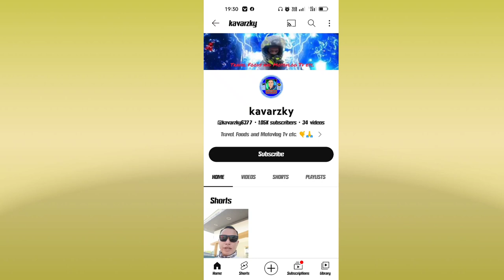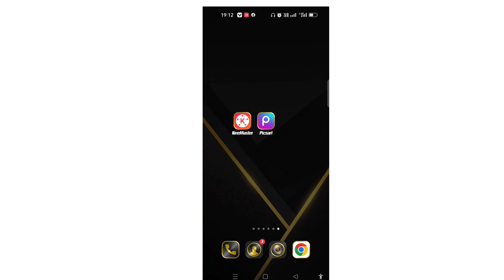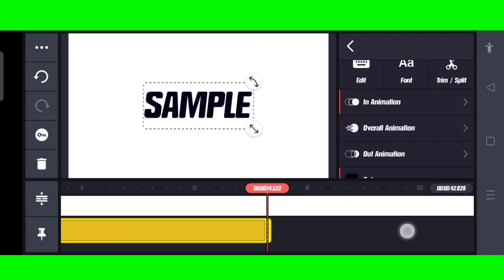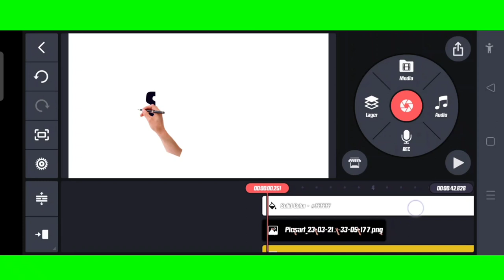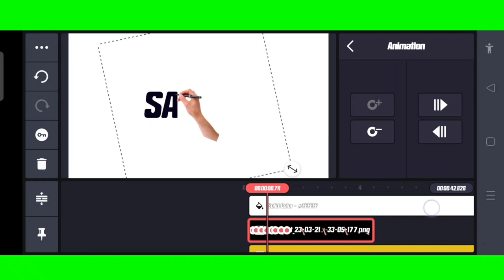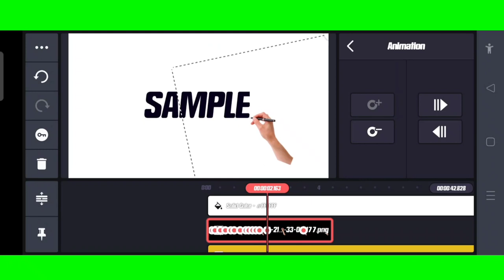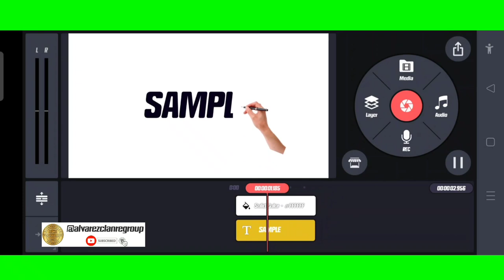PAANO GUMAWA NG WRITING ANIMATION...USING KINEMASTER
SA VIDEO ITO AY TUTURUAN KO KAYO KUNG PAPAANO GUMAWA NG HANDWRITING ANIMATION.
ANG KINAKAILANGAN NATING APPLICATION SA ATING GAGAWIN AY ANG PICS ART AT KINE MASTER...

HASTAG

DOWNLOAD LINK VIA PLAYSTORE

KINEMASTER

PICSART

Paano gumawa ng 3d logo using pixellab

First reunion event

Past admin ala ala

Paano ilagay ang Facebook group icon sa homescreen

Paano gumawa ng keychain name text

Paano mag add ng fonts sa PIXELLAB

Ano ang gamit ng perspective sa pixellab

ANO ANG ALVAREZ CLAN RE GROUP

Ang Alvarez clan re group ay isang samahan na ang layunin ay pag buklurin ang lahat ng Alvarez sa buong Pilipinas o sa buong mundo.

Ang channel na ito ay ginawa para sa mga myembro ng Alvarez clan re group...

Ang mga content na makikita dito ay tungkol sa..
Tutorial
Ask and inquiry.
Group events
And others related to the group.

REMINDER...

ITO RIN AY PARA SA LAHAT NG MANUNUOD SA YOUTUBE.COM